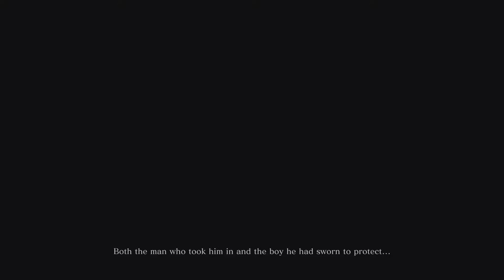Sekiro - Shadows Die Twice - Episode 86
Raven Moon X - Sekiro - Shadows Die Twice - Episode 86